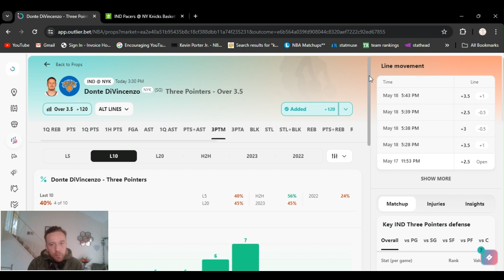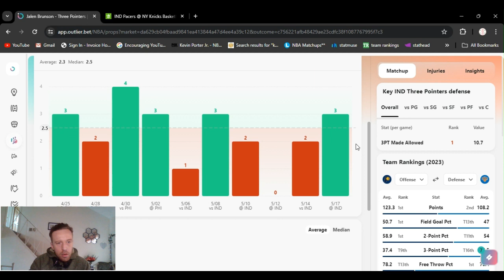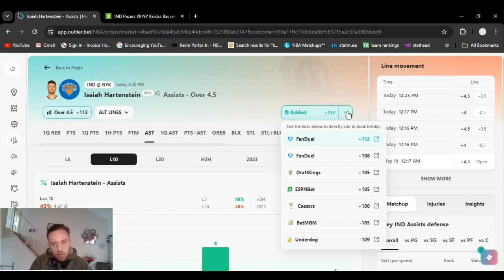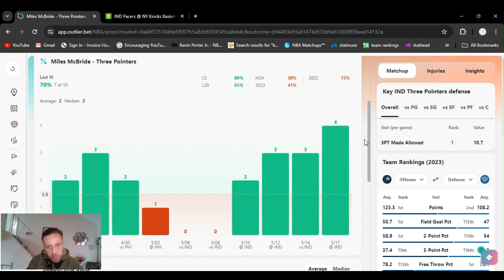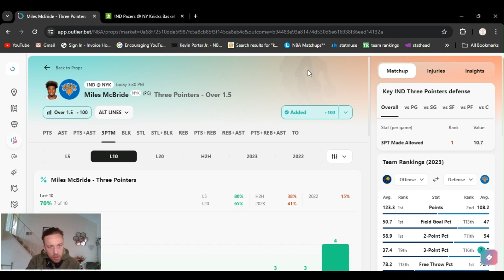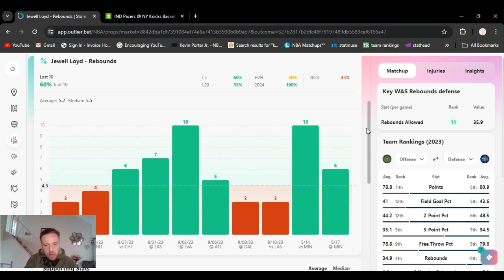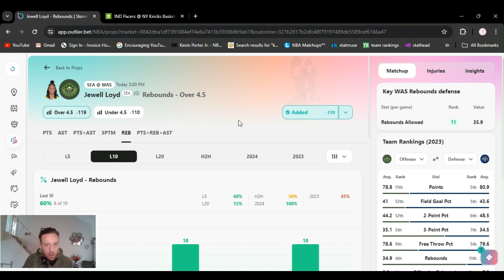NBA Picks Today 5/19/2024 Sunday | FREE NBA Playoff Best Bets, Predictions, and Player Props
| NBA Picks for Today May 19th 2024 (5/19/2024) | In this video I give you my favorite player props from today's NBA slate | Pacers @ Knicks

         |   AceMoney-Sportsbook-Robbery   |